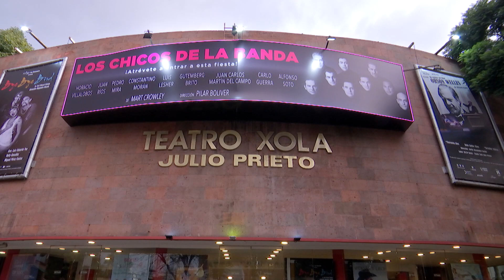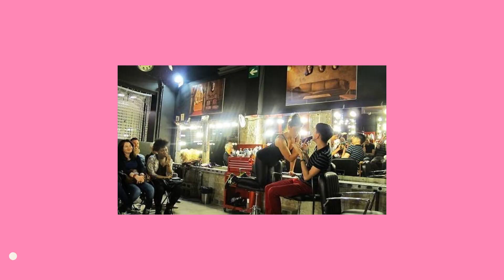Los Chicos de la Banda y Márgara Francisca